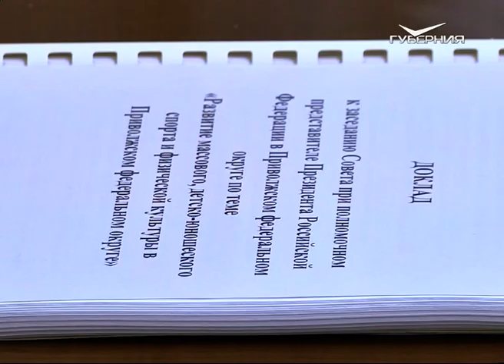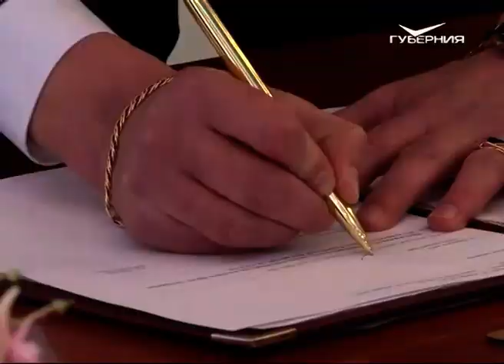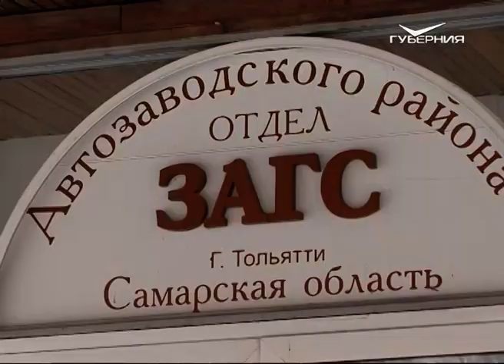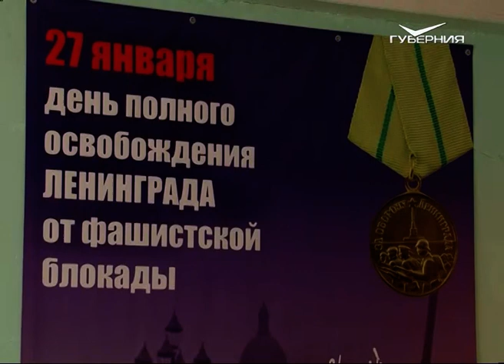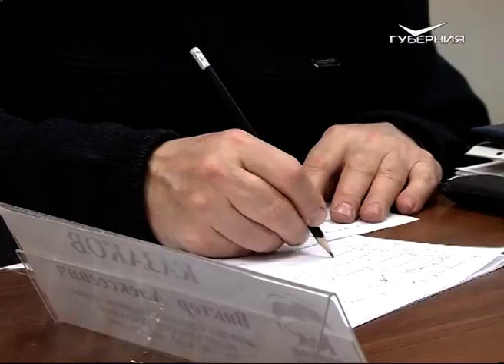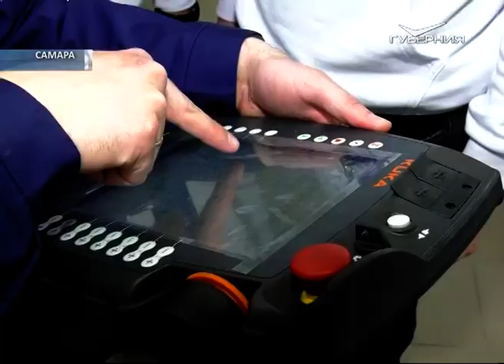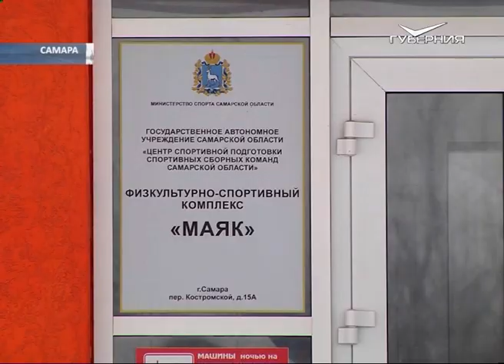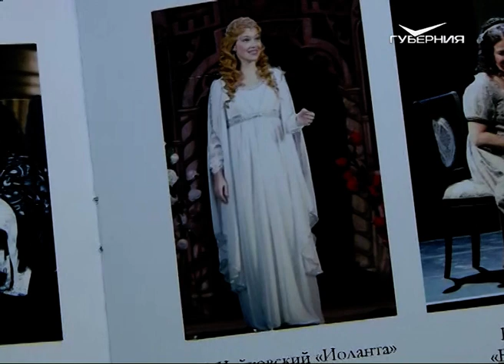Новости Губернии от 27 января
Возложение цветов, раздача хлеба и уроки мужества. В Самарской области отметили День полного освобождения Ленинграда от фашистской блокады. Истории очевидцев страшных дней - расскажем.
Заявили и освоили. В правительстве области подвели итоги привлечения федеральных средств на реализацию нацпроектов в прошлом году и наметили планы на 2020-й. Какие объекты возведут, а какие - еще в проекте?
Их можно хоть в космос. Самых активных и успешных студентов отметили в Самаре в честь Татьяниного дня. Как все успеть? и как найти себя? Все советы в нашем выпуске.